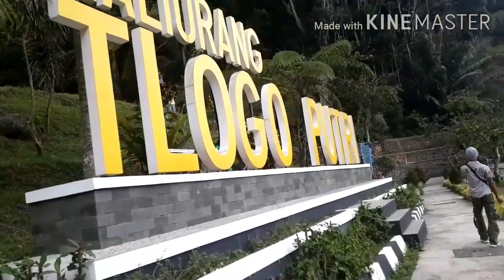TLOGO PUTRI kaliurang || WISATA SLEMAN || WISATA TERBARU JOGJA || MERAPI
TLOGO PUTRI
kaliurang sleman DIY